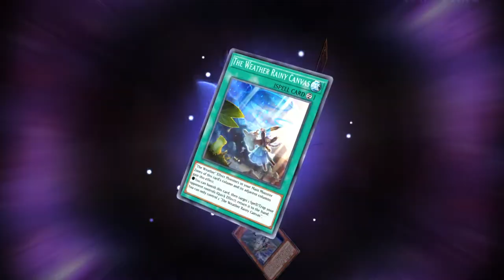New solo mode! The Faries who paint the weather!! Yugioh Master Duel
Now I know what makes thunder. Learn new things every day!